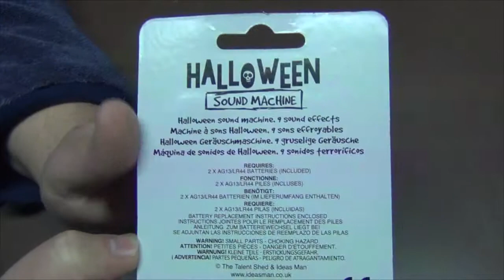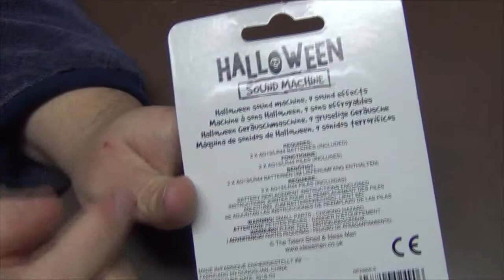npw HALLOWEN SOUND 🔪 MACHINE 9 spooky sounds M016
mostramos una maquina con 9 sonidos de halloween